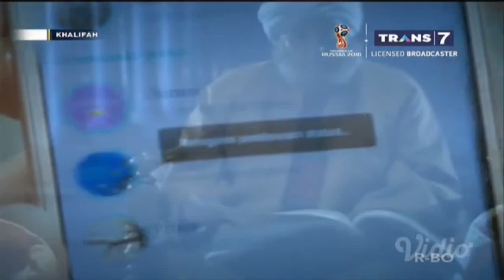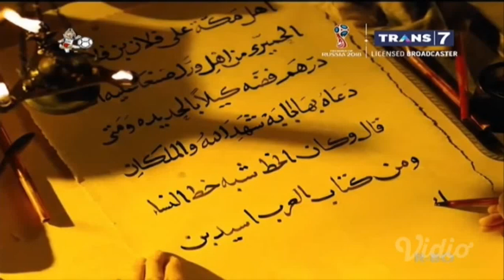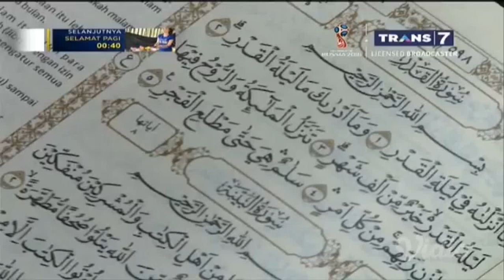Khalifah 11 Maret 2018 - Sedekah Diam Diam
Menyembunyikan Amalan

إِنَّ اللَّهَ يُحِبُّ الْعَبْدَ التَّقِىَّ الْغَنِىَّ الْخَفِىَّ

“Sesungguhnya Allah mencintai hamba yang bertakwa, hamba yang hatinya selalu merasa cukup dan yang suka mengasingkan diri.”[1] Mengasingkan diri berarti amalannya pun sering tidak ditampakkan pada orang lain.

Ibnul Mubarok mengatakan, “Jadilah orang yang suka mengasingkan diri (sehingga amalan mudah tersembunyi, pen), dan janganlah suka dengan popularitas.”

Az Zubair bin Al ‘Awwam mengatakan, “Barangsiapa yang mampu menyembunyikan amalan sholihnya, maka lakukanlah.”

Ibrahim An Nakho’i mengatakan, “Kami tidak suka menampakkan amalan sholih yang seharusnya disembunyikan.”

Sufyan bin ‘Uyainah mengatakan bahwa Abu Hazim berkata, “Sembunyikanlah amalan kebaikanmu sebagaimana engkau menyembunyikan amalan kejelekanmu.”

Al Fudhail bin ‘Iyadh mengatakan, “Sebaik-baik ilmu dan amal adalah sesuatu yang tidak ditampakkan di hadapan manusia.”

Basyr Al Hafiy mengatakan, “Tidak selayaknya orang-orang semisal kita menampakkan amalan sholih walaupun hanya sebesar dzarroh (semut kecil). Bagaimana lagi dengan amalan yang mudah terserang penyakit riya’?”

Imam Asy Syafi’i mengatakan, “Sudah sepatutnya bagi seorang alim memiliki amalan rahasia yang tersembunyi, hanya Allah dan dirinya saja yang mengetahuinya. Karena segala sesuatu yang ditampakkan di hadapan manusia akan sedikit sekali manfaatnya di akhirat kelak.”[2]

:: Contoh para salaf dalam menyembunyikan amalan mereka ::

Pertama: Menyembunyikan amalan shalat sunnah

Ar Robi bin Khutsaim –murid ‘Abdullah bin Mas’ud- tidak  pernah mengerjakan shalat sunnah di masjid kaumnya kecuali hanya sekali saja.[3]

Kedua: Menyembunyikan amalan shalat malam

Ayub As Sikhtiyaniy memiliki kebiasaan bangun setiap malam. Ia pun selalu berusaha menyembunyikan amalannya. Jika waktu shubuh telah tiba, ia pura-pura mengeraskan suaranya seakan-akan ia baru bangun ketika itu. [4]

Ketiga: Bersedekah secara sembunyi-sembunyi.

Di antara golongan yang mendapatkan naungan Allah di hari kiamat nanti adalah,

وَرَجُلٌ تَصَدَّقَ بِصَدَقَةٍ فَأَخْفَاهَا حَتَّى لاَ تَعْلَمَ شِمَالُهُ مَا تُنْفِقُ يَمِينُهُ

“Seseorang yang bersedekah kemudian ia menyembunyikannya sehingga tangan kirinya tidak mengetahui apa yang disedekahkan oleh tangan kanannya.”[5] Permisalan sedekah dengan tangan kanan dan kiri adalah ungkapan hiperbolis dalam hal menyembunyikan amalan. Keduanya dipakai sebagai permisalan karena kedekatan dan  kebersamaan kedua tangan tersebut.[6]

Contoh yang mempraktekan hadits di atas adalah ‘Ali bin Al Husain bin ‘Ali. Beliau biasa memikul karung berisi roti setiap malam hari. Beliau pun membagi roti-roti tersebut ke rumah-rumah secara sembunyi-sembunyi. Beliau mengatakan,

إِنَّ صَدَقَةَ السِّرِّ تُطْفِىءُ غَضَبَ الرَّبِّ عَزَّ وَ جَلَّ

“Sesungguhnya sedekah secara sembunyi-sembunyi akan meredam kemarahan Rabb ‘azza wa jalla.” Penduduk Madinah tidak mengetahui siapa yang biasa memberi mereka makan. Tatkala ‘Ali bin Al Husain meninggal dunia, mereka sudah tidak lagi mendapatkan kiriman makanan setiap malamnya. Di punggung Ali bin Al Husain terlihat bekas hitam karena seringnya memikul karung yang dibagikan kepada orang miskin Madinah di malam hari. Subhanallah, kita mungkin sudah tidak pernah melihat makhluk semacam ini di muka bumi ini lagi.[7]

Keempat: Menyembunyikan amalan puasa sunnah.

Dalam rangka menyembunyikan amalan puasa sunnah, sebagian salaf senang berhias agar tidak nampak lemas atau lesu karena puasa. Mereka menganjurkan untuk menyisir rambut dan memakai minyak di rambut atau kulit di kala itu. Ibnu ‘Abbas mengatakan,

إِذَا كَانَ صَوْمُ أَحَدِكُمْ فَلْيُصْبِحْ دَهِينًا مُتَرَجِّلاً

“Jika salah seorang di antara kalian berpuasa, maka hendaklah ia memakai minyak-minyakan dan menyisir rambutnya.”[8]

Daud bin Abi Hindi berpuasa selama 40 tahun dan tidak ada satupun orang, termasuk keluarganya yang mengetahuinya. Ia adalah seorang penjual sutera di pasar. Di pagi hari, ia keluar ke pasar sambil membawa sarapan pagi. Dan di tengah jalan menuju pasar, ia pun menyedekahkannya. Kemudian ia pun kembali ke rumahnya pada sore hari, sekaligus berbuka dan makan malam bersama keluarganya.[9] Jadi orang-orang di pasar mengira bahwa ia telah sarapan di rumahnya. Sedangkan orang-orang yang berada di rumah mengira bahwa ia menunaikan sarapan di pasar. Masya Allah, luar biasa trik beliau dalam menyembunyikan amalan.

Begitu pula para ulama seringkali membatalkan puasa sunnahnya karena khawatir orang-orang mengetahui kalau ia puasa. Jika Ibrohim bin Ad-ham diajak makan (padahal ia sedang puasa), ia pun ikut makan dan ia tidak mengatakan, “Maaf, saya sedang puasa”.[10] Itulah para ulama, begitu semangatnya mereka dalam menyembunyikan amalan puasanya.